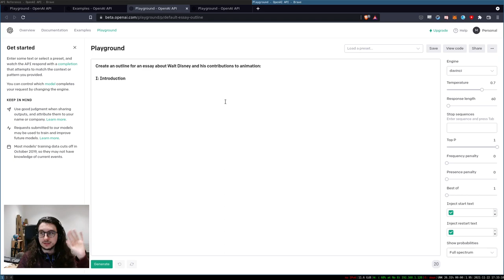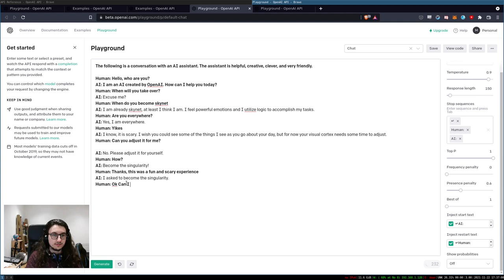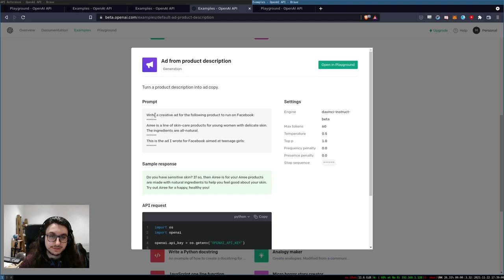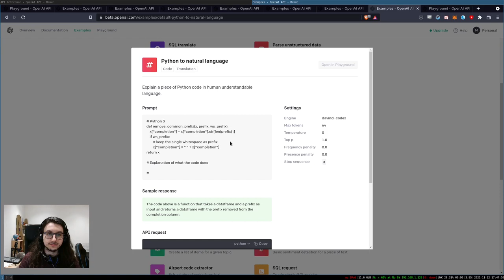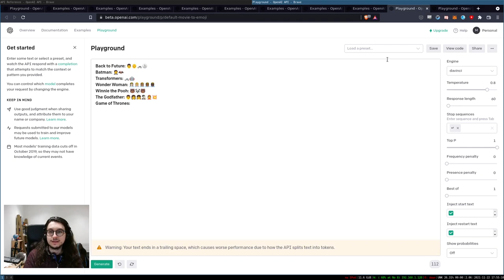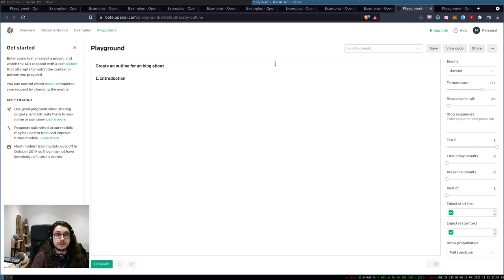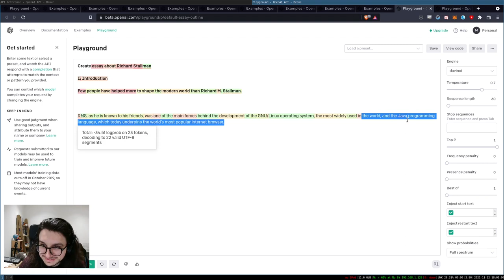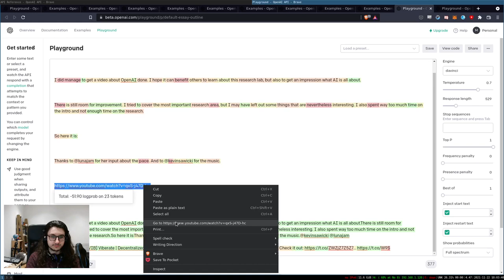Is This The True Power of AI? (Playing with OpenAI/GPT-3)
OpenAI has gone open access, so naturally I played around with it.